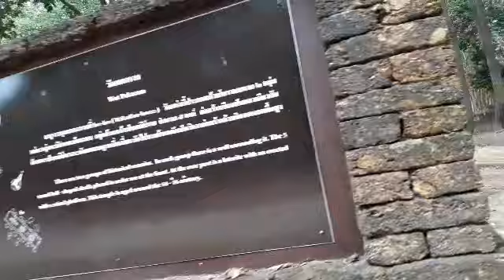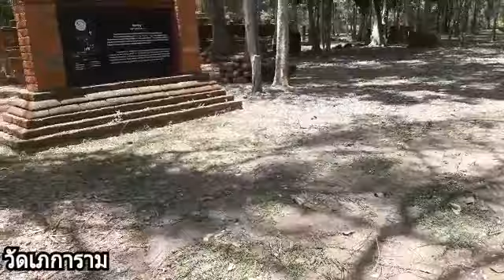โบราณสถานวัดเพการามครับ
เป็นวัดเก่าสมัยปลายสุโขทัย